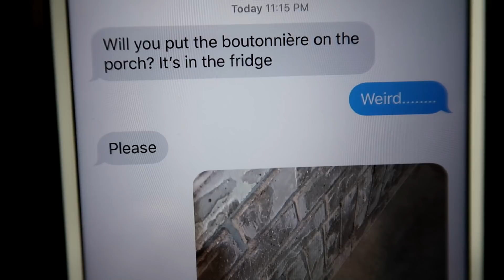Kissed on the PORCH?? 😱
Allie went to Homecoming and was acting VERY weird when she got home?

TANNERITES / YAWI
Orem, Ut.
84097